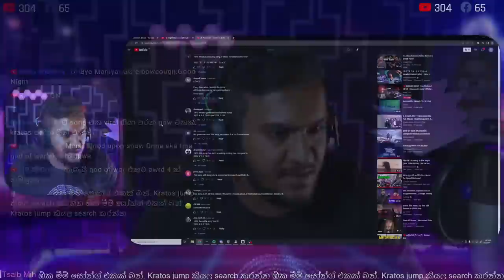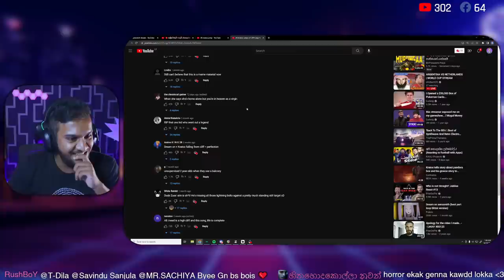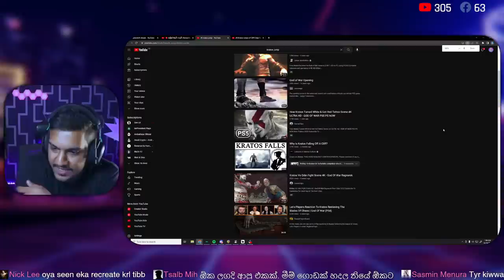God of War Ragnarök - Episode 09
In the last episode, Kratos and Brok met the Lady of the Forge (a mermaid) to get the Draupnir Spear built. During this visit, Brok also learned that he had died before and was soulless. There was such a wholesome moment between Kratos and Brok where Kratos asked blessings from Brok, the legendary blacksmith, for his new Draupnir Spear. This spear is built to fight against Heimdall who is the Gatekeeper of Asgard.